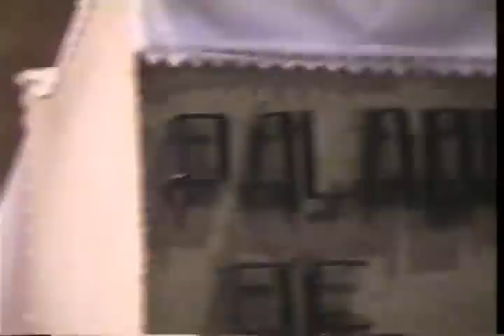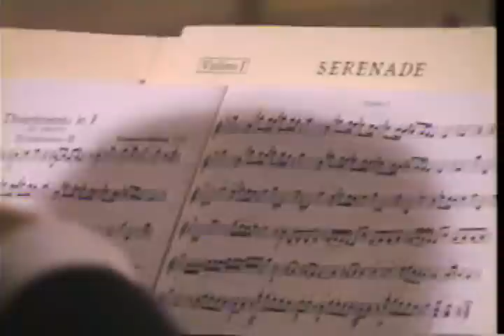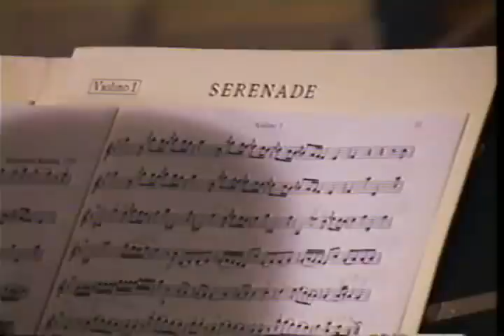Mozart Concerto: Ave Verum, Divertimento & Missa Brevis, May 7th 1998, Quito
Ave Verum in D major KV 618 (4:15)
Divertimento in D major KV 136 (7:45)
Missa Brevis in B major KV 275 (25:30)

Chamber Orchestra: "Real Audiencia de Quito" of the University "San Francisco de Quito"
Choirmaster and Voice Teacher: Olga Dobrovolskaia
Artistic Director and Conductor: Diego Grijalva
Location: "El Giron" Church, May 6th 1998, Quito - Ecuador.

I. Kyrie, II. Gloria, III. Credo, IV. Sanctus, V. Benedictus, VI. Agnus Dei

Choir: "Coro Renacimiento" and Choir of the USFQ
Violini I: William Vergara, Anita Frias, Jorge Salinas
Violini II: Leonardo Erazo, Carlos Andrade, Carlos Verduga
Violi: Juan Yandun, Isumi Saito
Violoncelli: Gerhard Gareis, Eddie Jumbo
Contrabasso: Patricio Baca
Solisti: Olga Dobrovolskaya (Soprano), Maria Isabel Albuja (Soprano), Natalia Ochoa (Contralto)

Recording: Grijalva-Dobrovolskaya family archives.